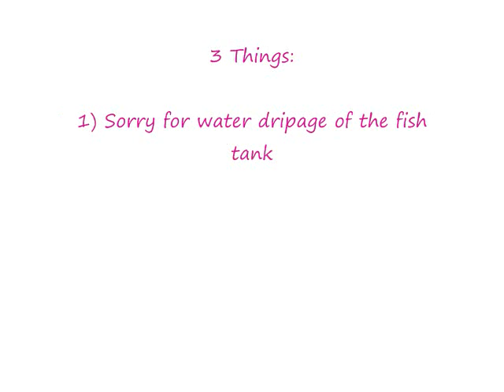Just a Dream - Nelly (Jason Chen & JV) (Remix/ Piano Cover by Anh Dao :)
Communicate with me via Facebook by "liking" my page :)
Love Joseph and Jasons'  rendition, loved the original.. so this is what it came out to lol hope you like ^^
FAVORITE!

i was thinkin bout you
thinkin bout me
thinking bout us
where we gonna be
and i open my eyes
it was only just a dream

So i travel back
down that road
when he come back
nobody knows
i realize

Lemme tell you bout a guy who's oh fine
the way he strums, the way he sings i, it blows my mind
i really don't know just what to think
All I know is you make me wanna sing :]

He's on my ipod i got him on replay
love the way you lie and you make me wanna say
the dj got us fallin in love
we like dynamite and i just cant get enough

you spin my head right round right round
feinin' for your touch as you vanish before my eyes

Boy you don't know how much you mean to me
You make me fall in love so easily
feelin' like a zombie goin back to life
no need for the green oh you make me feel so high, yeah that's right..